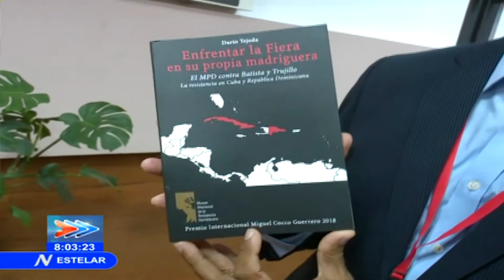Asiste Miguel Díaz-Canel a Simposio Internacional sobre la Revolución Cubana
El Presidente de la República de Cuba, Miguel Díaz-Canel Bermúdez, asistió a la sesión de clausura del III Simposio Internacional La Revolución Cubana, génesis y desarrollo histórico, que por tres días tuvo por sede el Palacio de Convenciones de La Habana. (Sistema Informativo de la Televisión cubana).